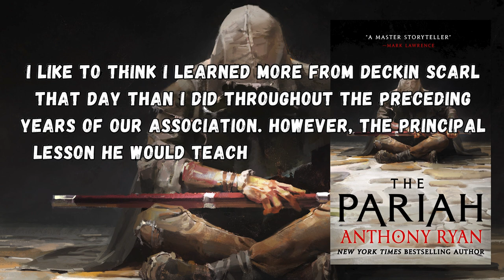The Pariah by Anthony Ryan is Gripping Dark Fantasy | Book Review | A Covenant of Steel #1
With The Pariah, Anthony Ryan earned a faithful reader in me. Alwyn's life makes for a gripping, well-paced story that never failed to hold my attention - as you'll find out from this review.

Or Bluesky | @filipmagnus